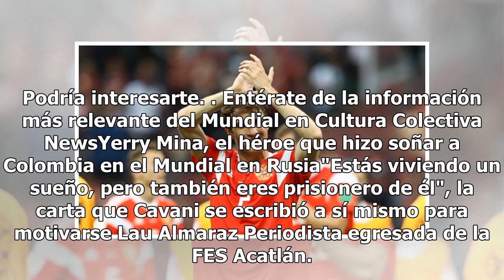Mario Fernandes, el seleccionado que juega con Rusia por decreto de Putin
¿Cuántas veces la depresión nos ha deparado algo bueno? Sentirnos tristes, traicionados, engañados, solos, ha servido en muchas ocasiones como un envión, como un sentimiento que provoca que nos levantemos para seguir adelante. Eso, justamente eso, fue lo que le pasó a Mario Fernandes, un jugador bra...